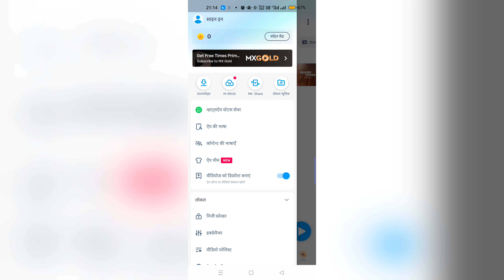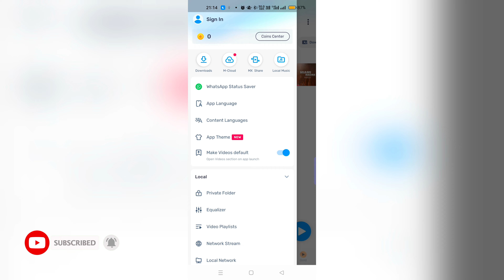MX Player Language Change Hindi To English | Mx Player App Language Change In Android Phone